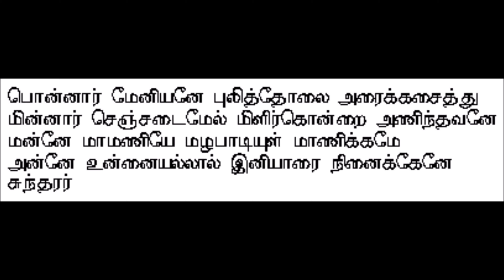SANI PRADOSHAM NANDHI VAZHIPADU